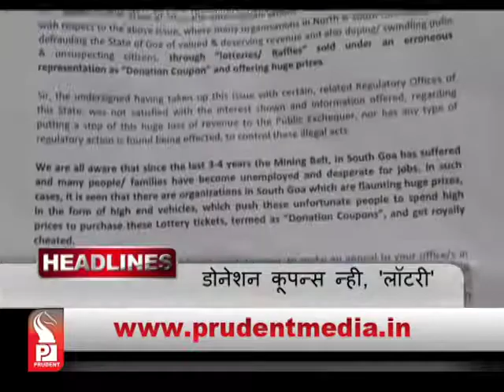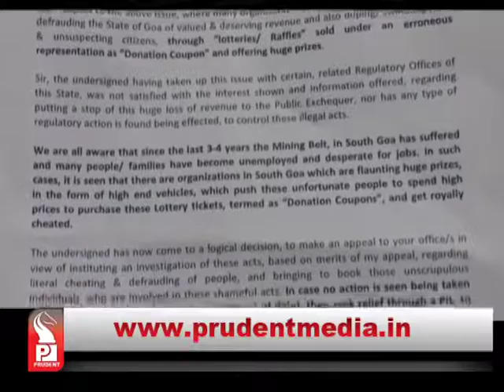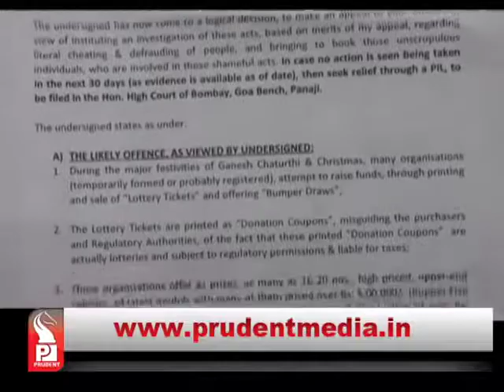Prudent Media konkani News 26 Sept 2016 Part 01